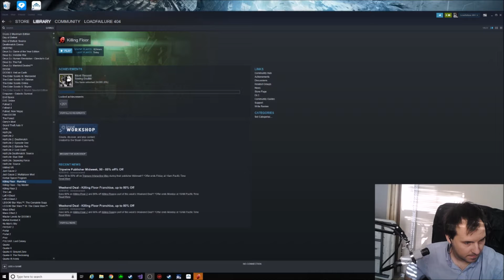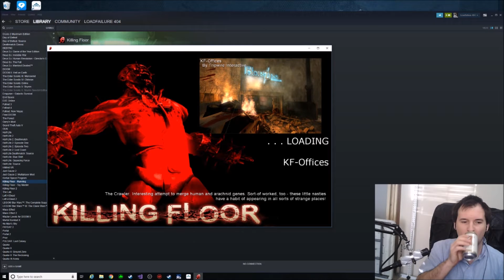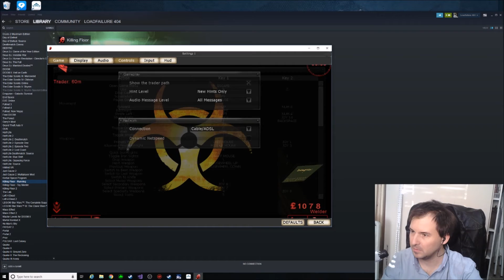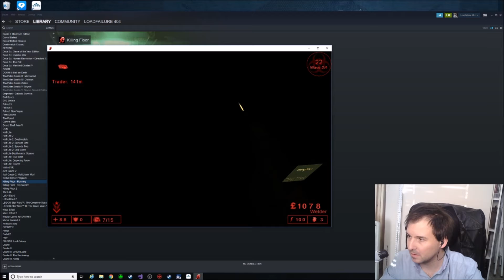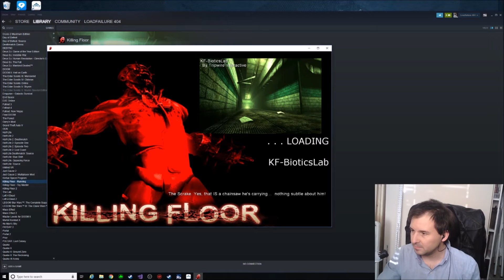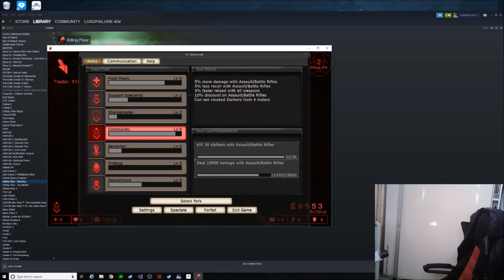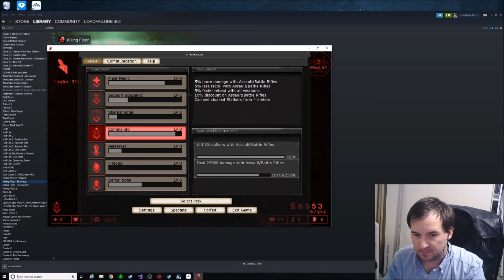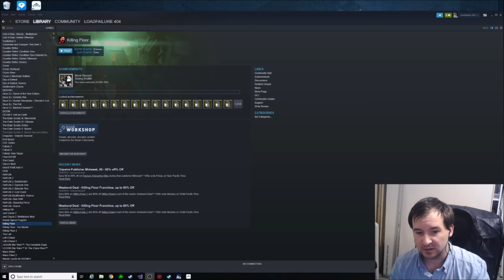The adventures of Killing Floor episode 1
Showing me load failure on a Grand Adventure killing monsters / mutants traveling through multiple different Maps trying to beat the boss. Is he strong enough can one man make a difference? Watch and find out.